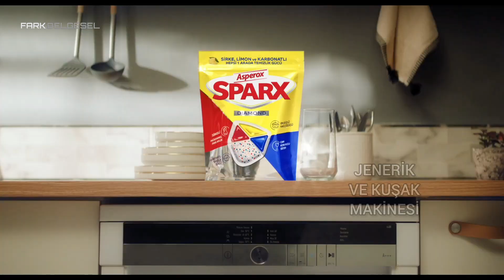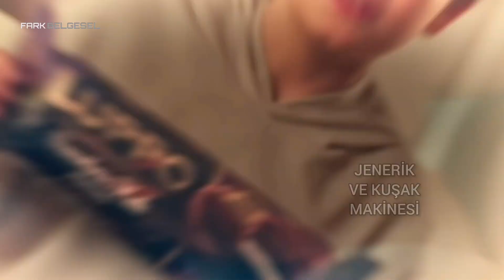FARK BELGESEL REKLAM KUŞAĞI - 17 MAYIS 2024.